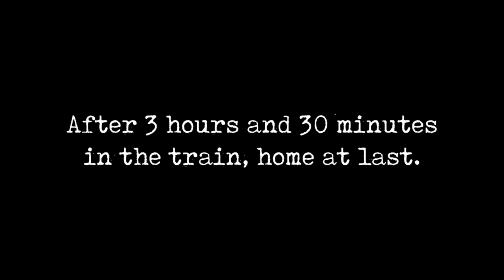Off to my Husband's Hometown in France (France Vlog #1)